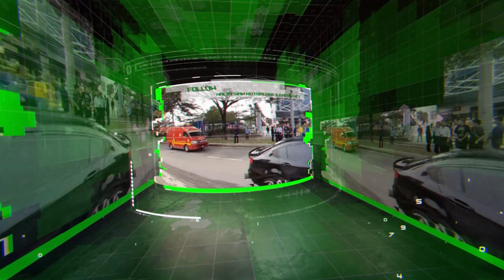PERARAKAN UNIT BERKUDA FRU KENDERAAN DAN ASET JSPT UNIT TINDAKHAS POLIS | ROAD MARCH HARI POLIS 215